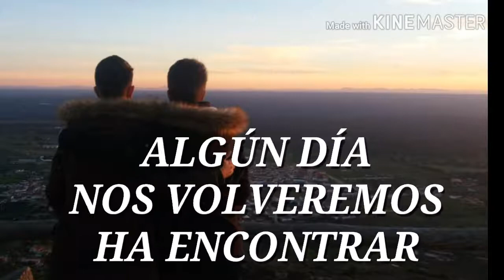A NUESTROS SERES QUERIDOS.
ÁngelesLeon.con Masiel